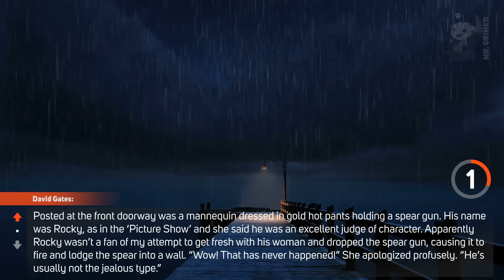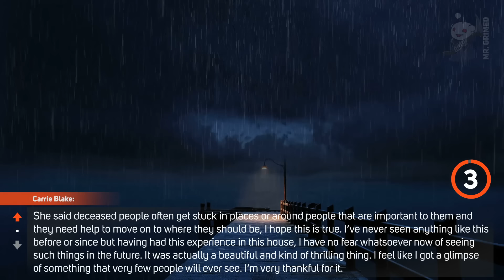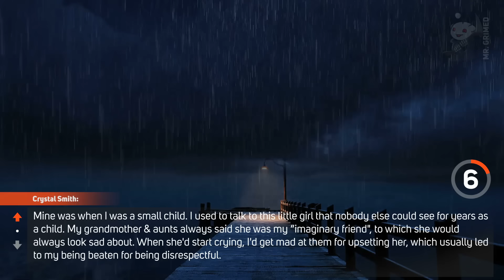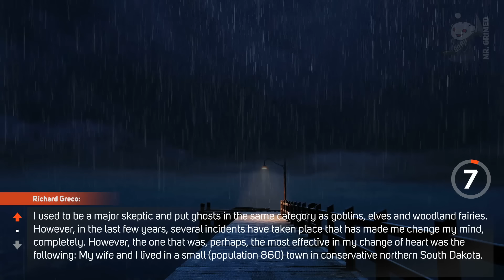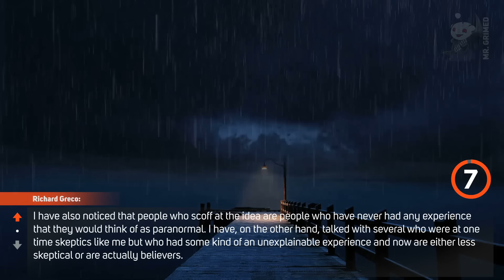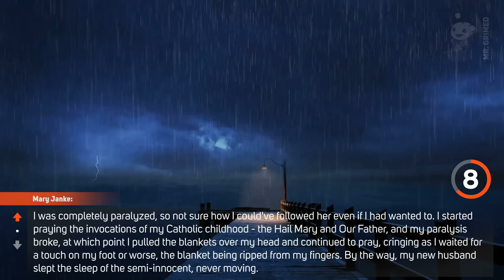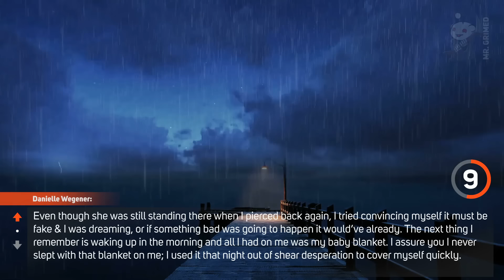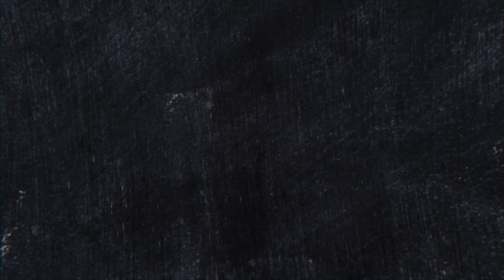Skeptics Tell The Encounter That Made Them Believe In Ghosts or Paranormal | Askreddit Scary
Hi guys, welcome to the channel. In this episode, we're gonna hear skeptics share the encounter that made them believe in ghosts or to the paranormal.